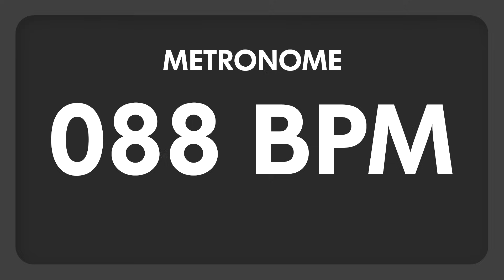88 BPM - Metronome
88 BPM (Beats per minute) Metronome

I designed this metronome series to be as simple and minimal as possible yet of the highest quality.

My goal was to design a metronome with very precise time accuracy, that can be played loud to cut through loud musical situations without being annoying.

I purposely avoid any accent, to keep this metronome versatile. As a result, it can be used for any time signature or time signature change, and offer just what is essential : A steady time reference.

I used Ableton Live to record the sound and process it. My goal was to get the best transient possible to allow a very precise time reference while at the same time keeping the sound dense with a moderate crest factor. I crafted the frequency response of the click very carefully to avoid harsh frequencies where our ear is very sensitive.

In order to keep this metronome lightweight, i decided to avoid any animation that can distract the attention of the musician.

This metronome is great for personal practice, in particular for drums, percussions or electrical instruments where some metronomes struggle to be heard but can be used by teachers or schools providing a solution for classrooms, where the loudness and size of a real metronome are just not good enough.